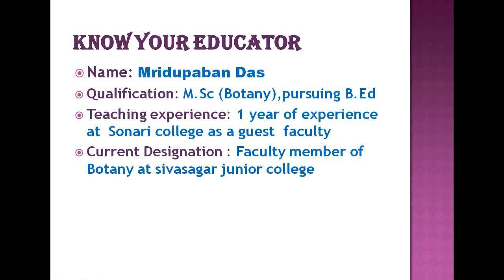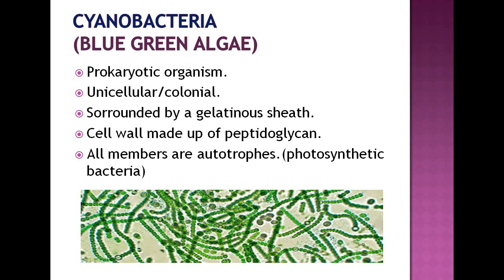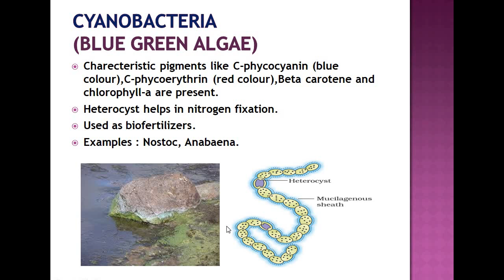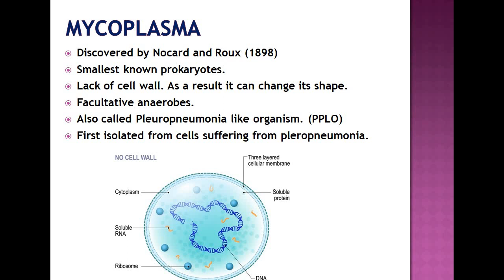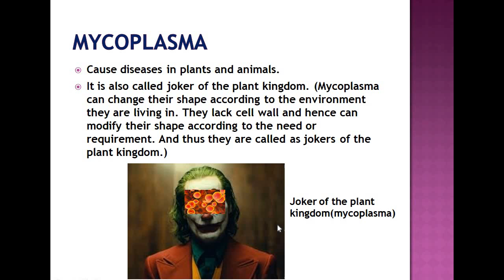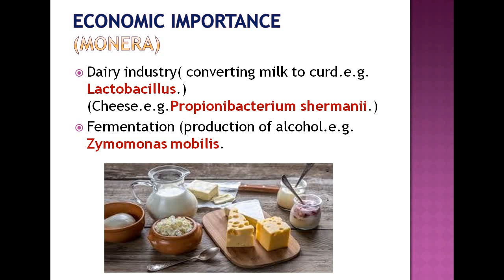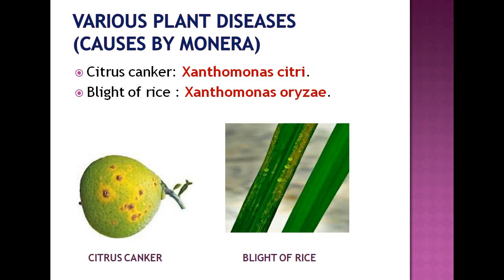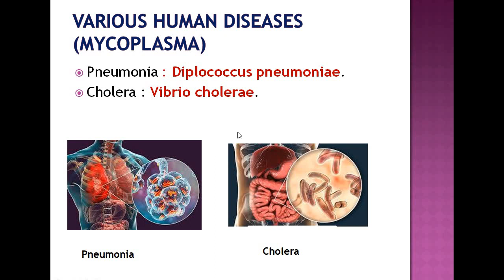Biological classification,lecture 3,Class 11,Biology,Botany